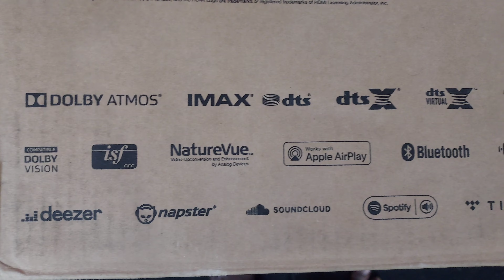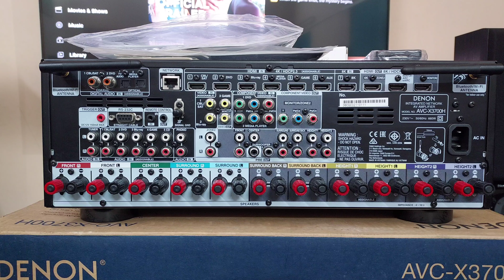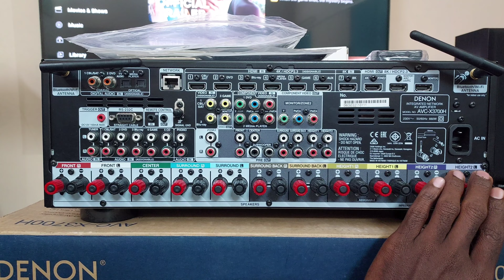price details 9884728518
Denon 9.2 channel av receiver

1.2 channel processing

model no Avc x3700h

Dolbyatmos,  imax support

condition
Demo unit

price details
pls contact
 senthil murugan

All credit cards accepted.

All over India parcel available.

instalation and tuning work done.

product details

Channels

9.2
Object-Based Configuration: 5.2.4
Object-Based Configuration: 7.2.2
With External Amplifier: 11.2
Power Output per Channel

2-Channel Driven: 105 W at 8 Ohms / 20 Hz to 20 kHz / 0.008% THD, 135 W at 6 Ohms / 1 kHz / 0.7% THD

Frequency Response

10 Hz to 100 kHz +1/-3 dB (Direct Mode)

Speaker Impedance

4 to 16 Ohms

DTS Compatibility

DTS-HD Master Audio, DTS:X

Dolby Compatibility

Dolby Atmos, Dolby Pro Logic IIz, Dolby TrueHD

Auro 3D Support

No

Upmixing Technology

Dolby Surround, DTS Neural:X, DTS Virtual:X, Dolby Atmos Height Virtualization Technology

AAC, ALAC, DSD, FLAC, MP3, WAV, WMA

HDR Compatibility

HDR10, HDR10+, Dolby Vision, Hybrid Log Gamma

Pass-Through Support

8K60p 4:4:4 (3D, BT.2020)

Upscaling

8K

GUI

Yes

Rear A/V Inputs

7 x HDMI
2 x 3RCA Component
3 x RCA Composite
2 x Optical TOSLINK
2 x Digital Coaxial
5 x Stereo RCA
1 x Stereo RCA (Phono) with Ground Screw
Rear A/V Outputs

3 x HDMI
1 x 3RCA Component
1 x RCA Composite
2 x RCA Subwoofer
1 x 11-Channel RCA Pre-Out
1 x Stereo RCA Zone 2 Pre-Out
Front I/O

1 x USB Type-A Input
1 x 1/4" / 6.35 mm Headphone Output
1 x 1/8" / 3.5 mm Setup Mic Input
Other Rear I/O

2 x Bluetooth/Wi-Fi Antenna Terminal Input
1 x AM Antenna Terminal Input
1 x FM Antenna Terminal Input
1 x RJ45 (Ethernet)
1 x DE-9 (RS-232C)
1 x 1/8" / 3.5 mm (12 V Trigger) Output
1 x 1/8" / 3.5 mm (IR) Input
1 x 1/8" / 3.5 mm (IR) Output
Speaker Connectors

11 x Binding Post Pairs

HDCP Support

Version 2.3

Audio Return Channel (ARC)

Yes, eARC

HDMI CEC

Yes

Input Impedance

47 Kilohms

Input Sensitivity

200 mV

100 dB (Direct Mode / IHF-A)

Wireless Audio Protocols

AirPlay 2, HEOS

Virtual Assistant Support

Amazon Alexa, Apple Siri, Google Assistant, Josh.ai

AC Input Power

230 VAC, 50 Hz

Power Consumption

Active: 660 W
No Sound (ECO Off): 100 W
No Sound (ECO On): 60 W
CEC Standby: 0.5 W
Standby: 0.1 W

17.1 x 9.3 x 15.3" / 43.4 x 23.6 x 38.9 cm (Antenna Up)
17.1 x 6.6 x 15.3" / 43.4 x 16.8 x 38.9 cm (Antenna Down)
17.1 x 6.6 x 14.9" / 43.4 x 16.8 x 37.8 cm (Antenna Removed)
Weight

27.6 lb / 12.52 kg